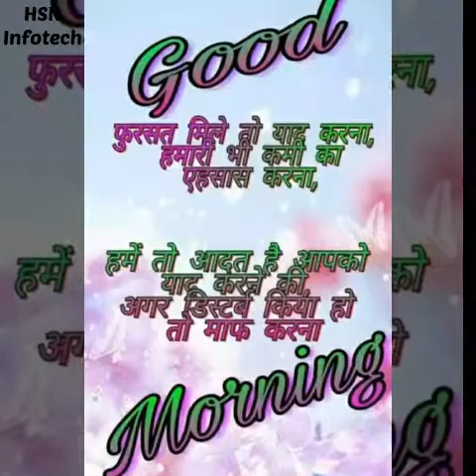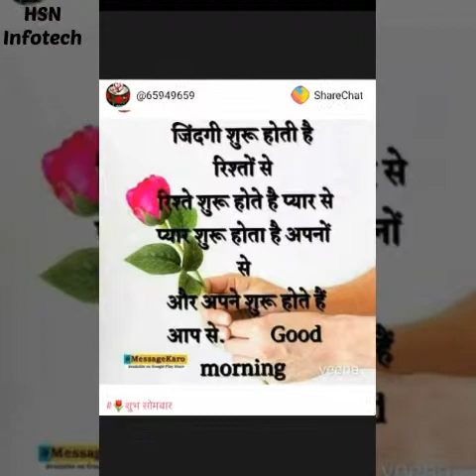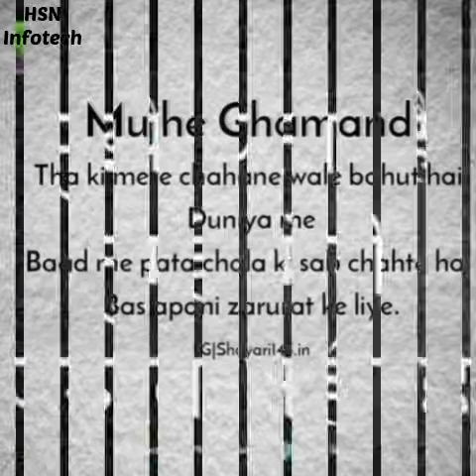Me dekhu teri photo Akash Verma lyrical 2019ke video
Ghosi